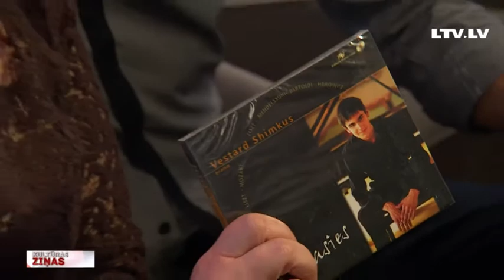Hermaņa Brauna fondam – 20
Akadēmiskās mūzikas cienītājiem nav jāskaidro, kas ir Hermaņa Brauna fonds vai tā rīkotie festivāli “Winterfest”, “Artissimo” un “Avanti”, vai fonda vadītāja Inna Davidova. Entuziasmā un pašaizliedzīgā mūzikas mīlestībā viņa Hermaņa Brauna fondu vada jau 20 gadus, gadā sarīkojot līdz pat 40 koncertiem. Reiz, lai novērstu koncerta atcelšanu, Innai izdevies aizkavēt lidmašīnas reisu, lai sagaidītu sastrēgumā nonākušu mūziķi. Šogad fonds svin 20. jubileju, bet pianists un pedagogs Hermanis Brauns – 100. Vairāk stāsta Madara Rudzīte